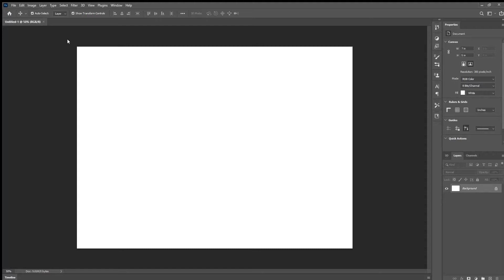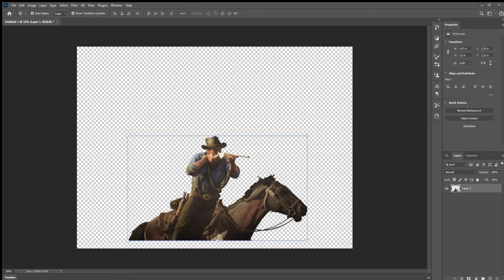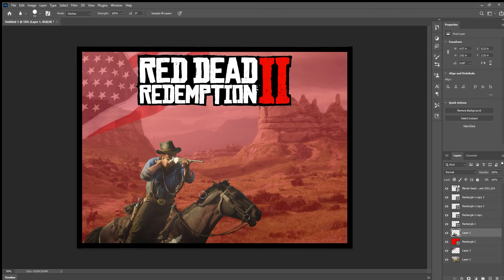Making Of Red Dead 2 Thumbnail